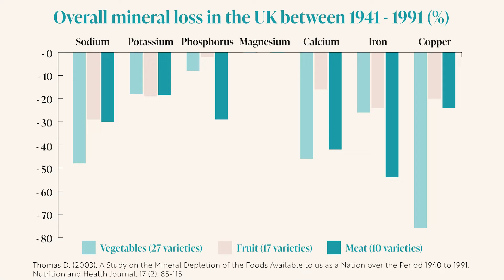Magnesium named Viridian Ingredient of the Year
Viridian Nutrition has named Magnesium as its Ingredient of the Year 2022.

Discover why as Director of Nutrition, Aimee Benbow explains the significance of this key mineral in the body, the considerable amount of research and growing levels of deficiency in the population.